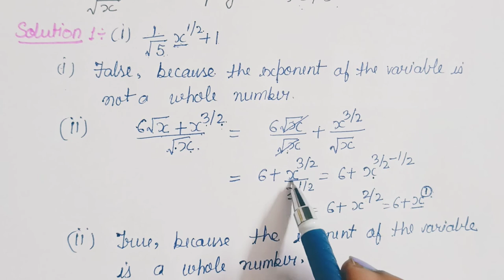NCERT Exemplar Ex.-2.2 Sample Question1 Solution Ch 2 Class 9 Math|Polynomials Class 9 Math Exemplar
NCERT Exemplar Ex.-2.2 Sample Question 1 Solution Ch 2 Class 9 Maths|Polynomials Class 9 Maths Exemplar Solution|

GIVE SUPPORT TO MY CHANNEL BY

HELLO EVERYONE,
IN THIS VIDEO I HAVE EXPLAINED ABOUT EXERCISE 2.2 SAMPLE QUESTION 1 SOLUTION OF CHAPTER  POLYNOMIALS FROM NCERT EXEMPLAR OF CLASS 9TH IN AN EASY WAY.

THE REFERENCE BOOK IS OF CLASS 9 NCERT EXEMPLAR.

ON MY CHANNEL I WILL BE GUIDING STUDENTS IN RESPECT OF FULL COURSE OF MATHEMATICS FOR CLASS 9th AND 10th NCERT. MY AIM IS TO GIVE EASY AND FREE EDUCATION ACCESS TO STUDENTS THROUGH MY YOUTUBE CHANNEL .THIS WILL HELP STUDENTS IN GETTING TO LEARN CONCEPT OF MATHEMATICS AT THEIR HOME WITHOUT SPENDING THEIR TIME AND MONEY, THIS WAY THE STUDENTS WILL BE MORE FOCUSED AND IT WILL SAVE A LOT OF TIME IN TRAVELLING TO COACHING AND TAKING SESSIONS.

ALSO IF KIDS HAVE ANY QUERIES OR DOUBTS REGARDING THE TOPIC TAUGHT IN VIDEO, THEY CAN WRITE THEIR DOUBTS IN THE COMMENT SECTION BELOW, WILL TRY TO ANSWER THEM AS SOON AS POSSIBLE.

   TEAM " CONCEPT BASED MATHEMATICS".

list=PLQdQD7yTYvyrVMbfjGTzo1ihor5jVTtBT